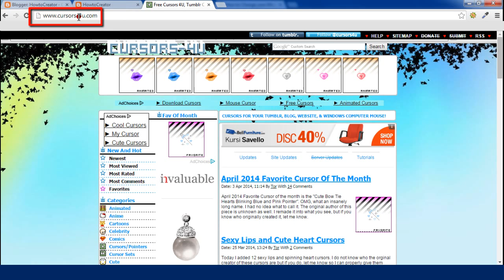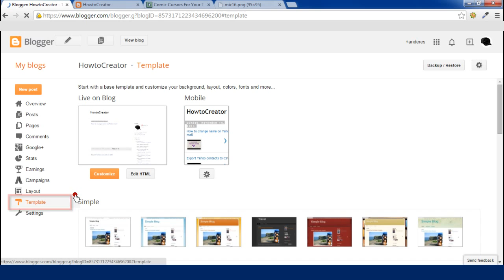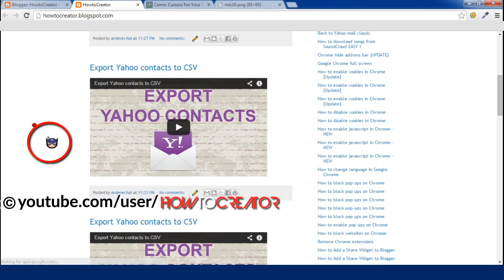How to Change your Mouse Cursor in Blogger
In this video I am going to teach you how to add or change mouse cursor of your blogger blog.  Changing the mouse cursor in blogger or blogspot blogs is very easy. Just follow this video.

Find :
“b:skin”